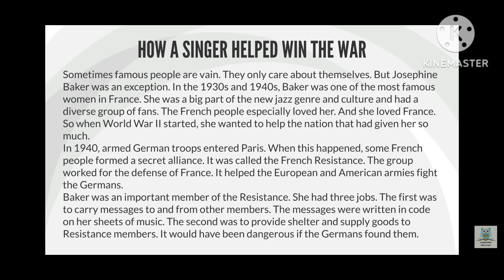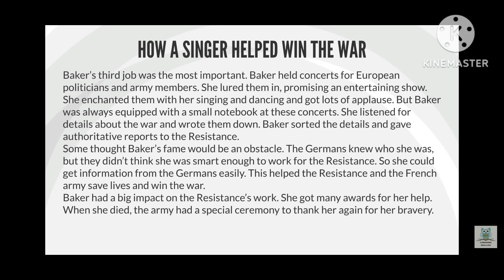How a singer helped win the war